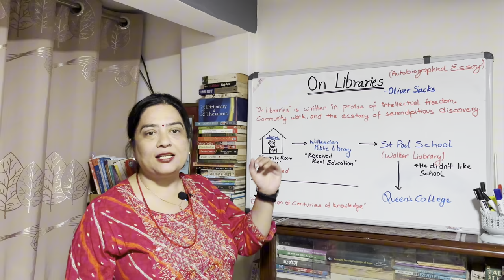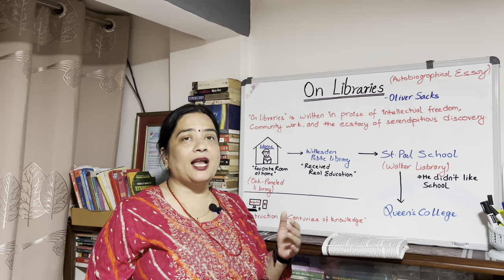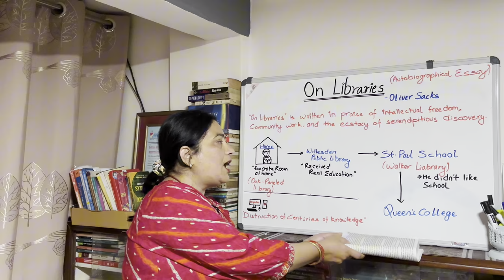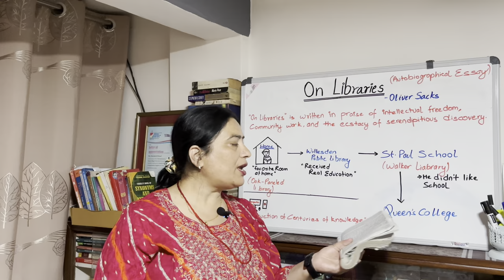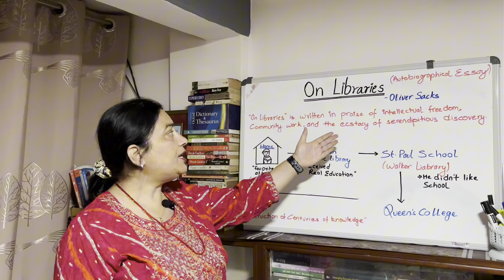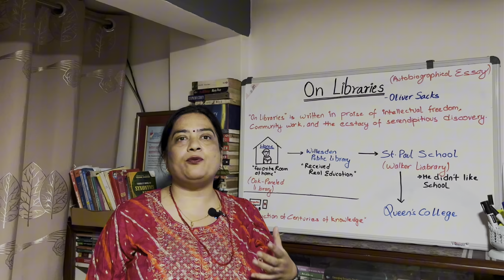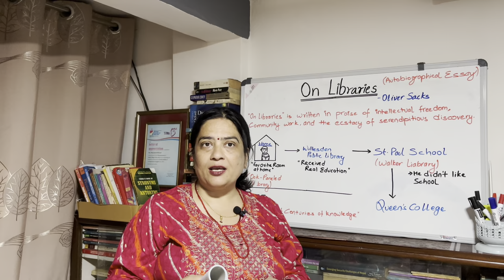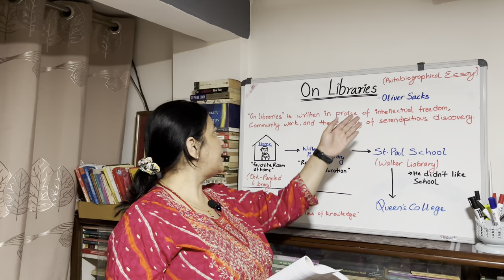On libraries | Oliver Sacks | Essay | Grade 12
Oliver Sacks' On Libraries has been written in

praise of intellectual freedom. In the essay, the

writer considers libraries as a gateway to

knowledge and freedom. He says that libraries

offer intellectual freedom to an individual i.e.

the right of every individual to both seek and

receive information from all points of view

without restriction. So, "On Libraries" has been

written in praise of physical libraries.